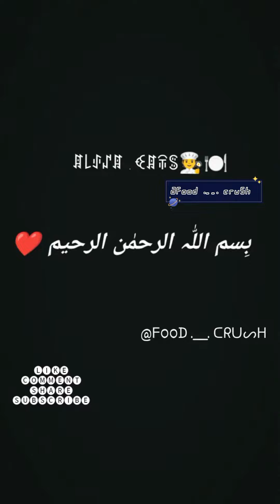𝐊𝐅𝐂 𝐒𝐓𝐘𝐋𝐄 𝐁𝐑𝐎𝐀𝐒𝐓 𝐑𝐞𝐜𝐢𝐩𝐞𝐁𝐲 @𝐟𝐨𝐨𝐝 .__. 𝐜𝐫𝐮𝐬𝐡🧑‍🍳𝐭𝐫𝐲 𝐚𝐧𝐝 𝐞𝐧𝐣𝐨𝐲 𝐫𝐞𝐜𝐢𝐩𝐞 𝐌𝐮𝐬𝐭 𝐋𝐢𝐤𝐞 𝐂𝐨𝐦𝐦𝐞𝐧𝐭 𝐒𝐡𝐚𝐫𝐞 𝐒𝐮𝐛𝐬𝐜𝐫𝐢𝐛𝐞